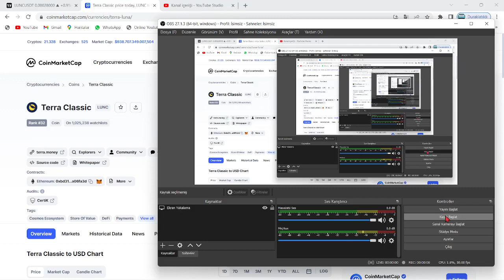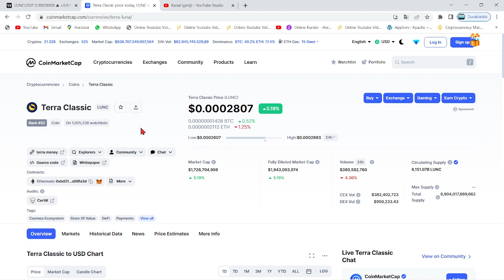TERRA LUNA BURN!🚀LUNC COİN YAKIMINDA TAXBURN VERİLERİ VE TARİHİ DİPLER...!🔥LUNC'DA 13 EKİM YAKIM..!🚀